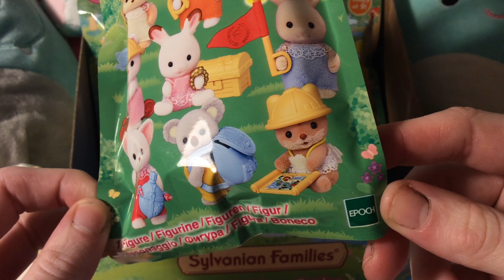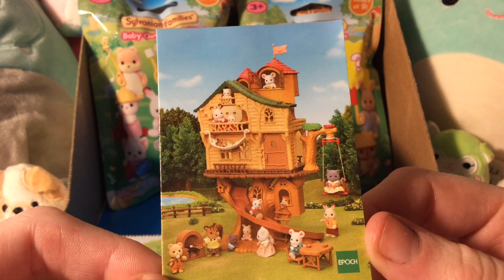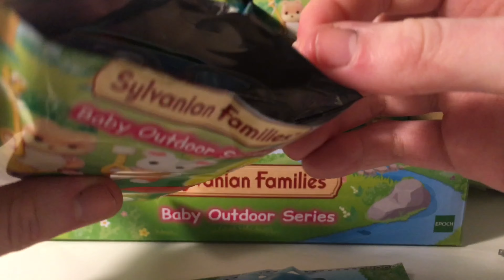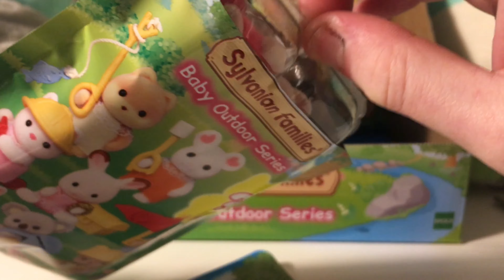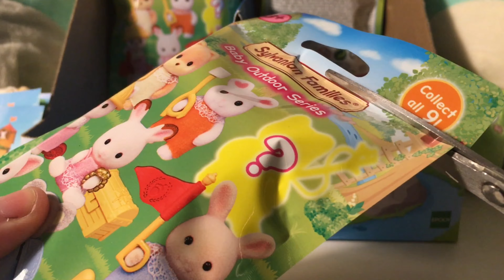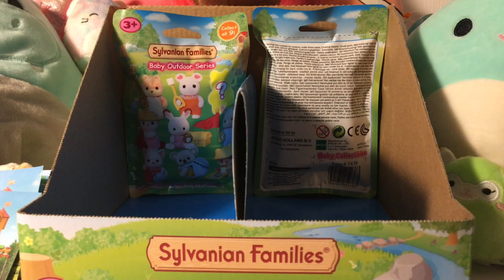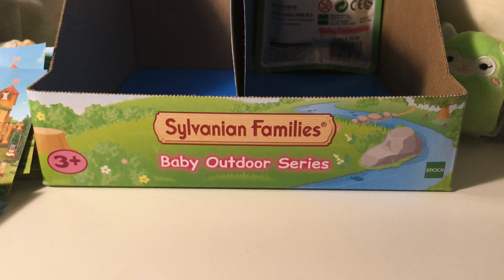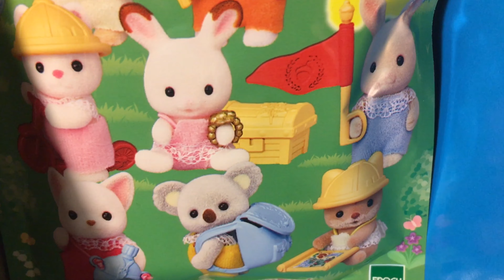Baby Blind Bag Unboxing | Sylvanian Family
Jello!
I’m back! Sorry for the lack of videos/streams last week our WiFi has been poop and when it was working there was no way it would be strong enough to stream or upload but it’s ‘slightly’ better now so this week should go as planned ✌🏻
Any hoo HOW CUTE ARE THESE 😭🖤😍